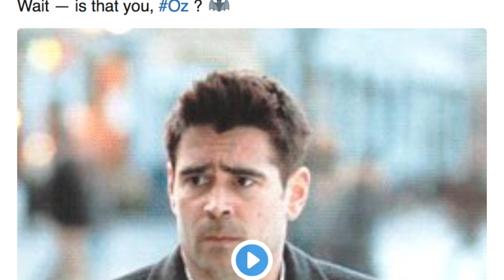Colin Farrell PENGUIN Revealed In Leaked BATMAN Set Photos